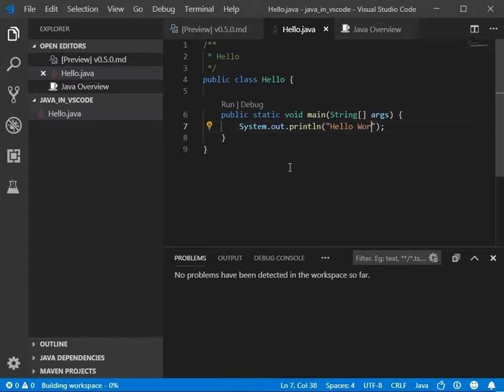Chỉnh Sửa Code Java Trên Visual Studio Code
Bạn có thể dễ dàng chỉnh sửa code Java với tính năng IntelliSense của Visual Studio Code. Hướng dẫn Lập trình Java trên Visual Studio Code

Đc: Tầng 3, 25T2, N05, Nguyễn Thị Thập, Cầu Giấy, Hà Nội
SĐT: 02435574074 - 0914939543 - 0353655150